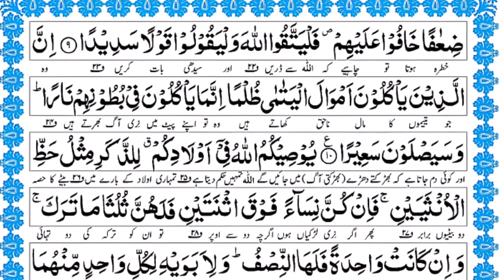Bagh e Fadak or Wirasat e Rasool ﷺ